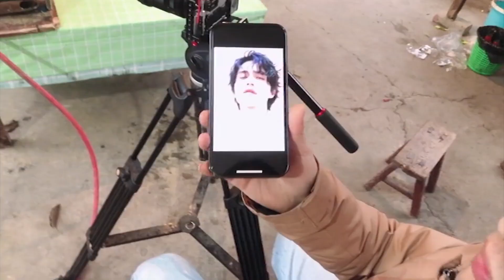红枣枸杞熬啤酒，小雨做酱大骨当下酒菜，大口啃肉喝啤酒，过瘾！【市民朱小雨】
在影片製作中，我們將動物福祉作為首要考慮，所有動物參與者都受到了妥善的照顧 哈喽大家好，我是小雨，最近天气又降温了，今天熬个啤酒，加着枸杞、大枣煮一锅，再准备个下酒菜，酱大骨，啤酒配大肉，吃着就是爽！
红枣枸杞熬啤酒，小雨做酱大骨当下酒菜，大口啃肉喝啤酒，过瘾！
大家好，我是一個愛吃愛玩愛做飯的四川妹子，
每天都會分享一些美食，讓人食慾大開，讓挑食的你，從此愛上每一道菜！
大家的點贊和訂閱都是對我來說很寶貴的，愛吃播就點擊下方鏈接關注我吧！